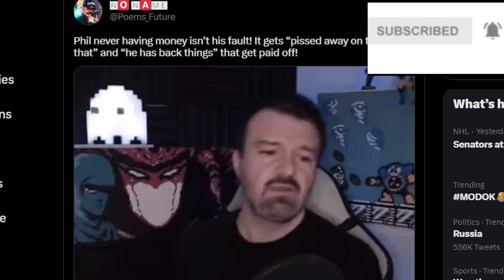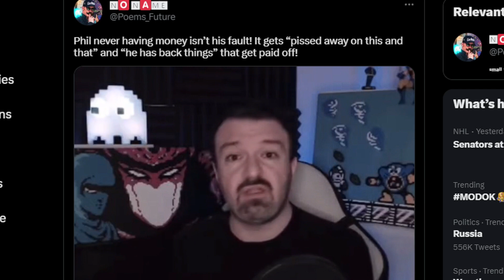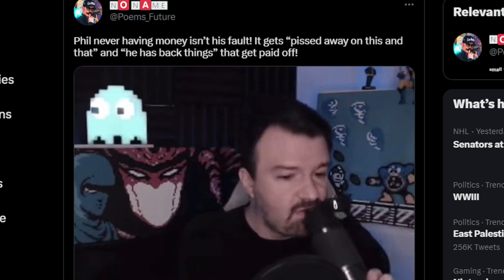DSP Cries It- A Dollar Earned Is A Dollar I Have To Spend Right Away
Gee, I wonder why DSP is always broke. Don't you?